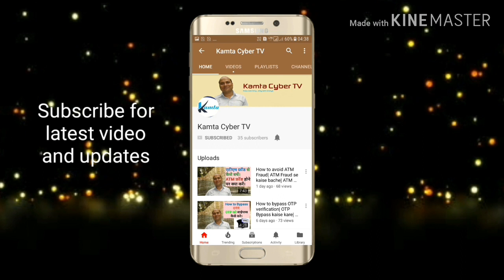4 Clear Sign Your Mobile is Hacked|कही आपका मोबाइल भी हैक है?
Namaskar dosto, is video me main char clear sign bataya hai, jis se aap jaan sakenge ki apka mobile hack hai ya nhi. Aur ydi hack hai to kaise bache yah bhi bataya hai. Ummid hai ye video apko pasand aayegi.